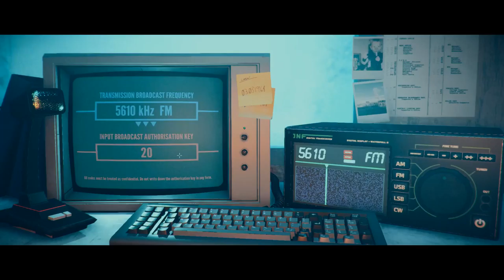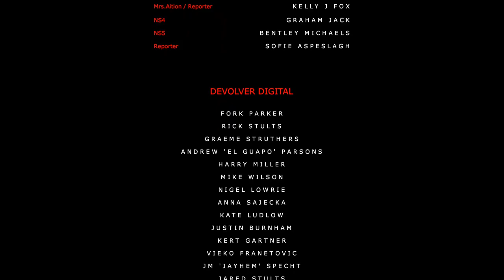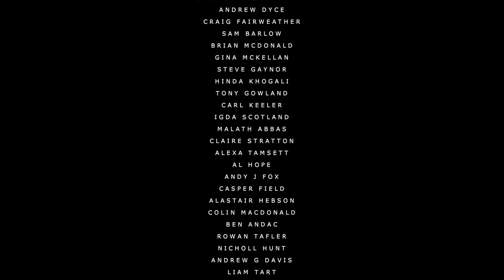Stories Untold [4F] The Last Session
Well, I would have enjoyed this considerably more if it hadn't ended with a giant, tired cliche. Give me the horror!